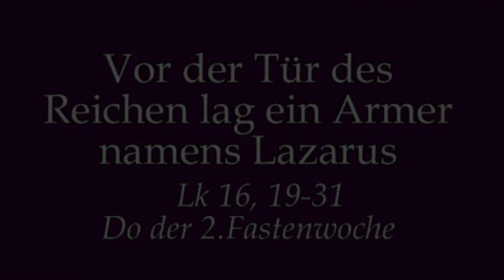Eine einmalige Chance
Rektor Dr.Johannes J.Kreier am Di der 2.Fastenwoche im Kloster am Rande der Stadt/ SB.